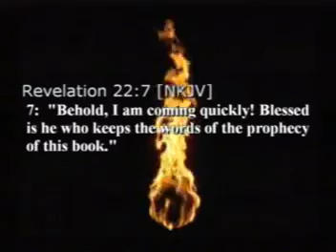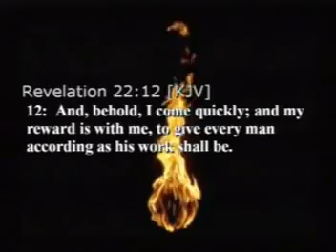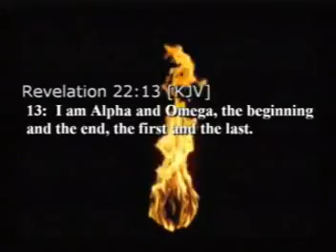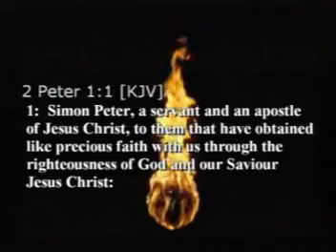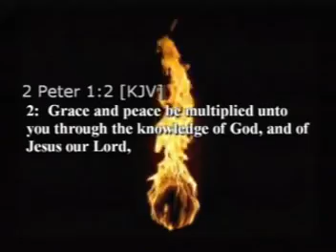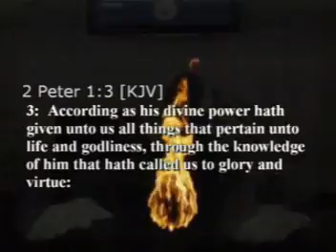Dec video web 2